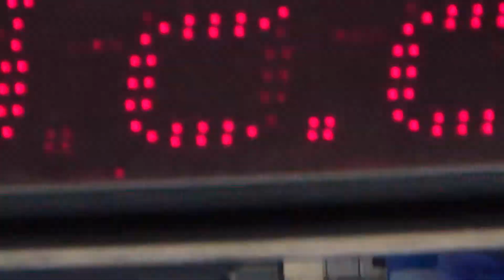Every Final Round Race 4 Ronalds House MGROVE 6 10 17